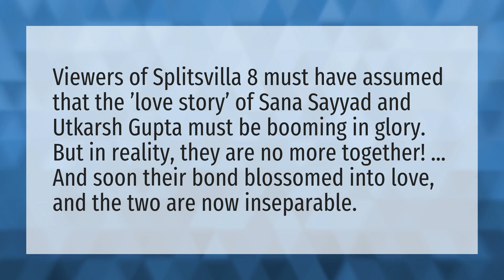Is Sana and utkarsh still in relationship?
Garmi Song • Is Sana and utkarsh still in relationship?